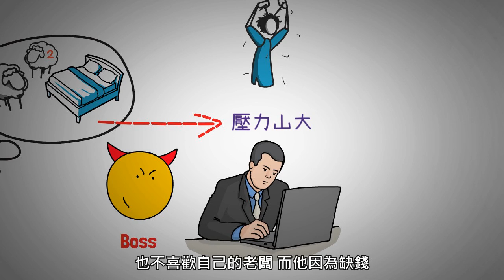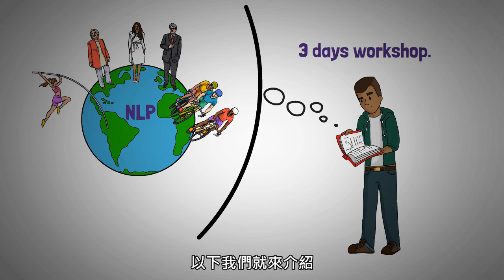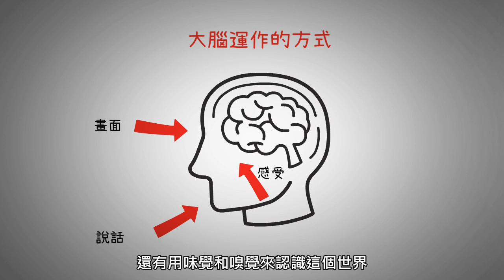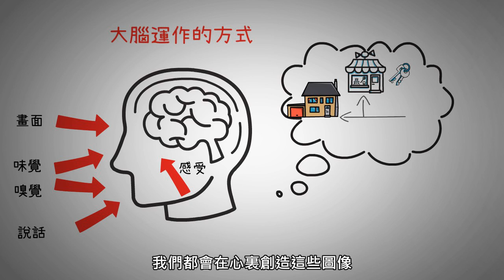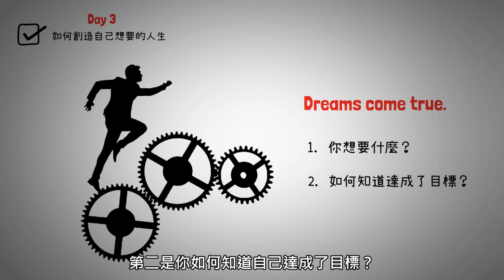為什麼我的運氣這麼差？原來是我們自己讓運氣變差！｜《NLP之父三天改變你的一生》｜見人哥來說書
我們沒法控制生命當中發生的壞事，但我們可以掌控處理的方式。

NLP神經語言學就是在研究，人們應該如何思考和做出改變，才能獲得自己想要的人生。也因為NLP非常地有效，所以許多名人、醫生、運動選手和億萬富翁，都接受過NLP的訓練。

這本《NLP之父三天改變你的一生》是我看過有關NLP的書中，寫得最口語最簡潔的一本。就算你沒有上過任何NLP的課程，你也能跟著書裡寫的步驟，學會NLP的技巧。

好書推薦：《NLP之父三天改變你的一生》方智出版

章節：
0:00 NLP之父三天改變你的一生
2:43 第一天 如何改變負面思維
5:46 第二天 如何改變限制性信念
9:05 第三天 如何創造自己想要的人生

推薦影片：
你是不是常被暴力的語言對待？但希望自己可以非暴力溝通！｜《我想跟你好好說話》
什麼樣的溝通課，會風靡MIT半世紀？讓各界人士爭相學習！｜《MIT最打動人心的溝通課》